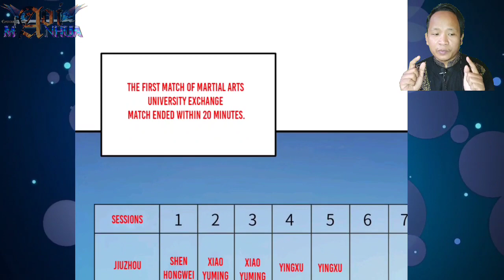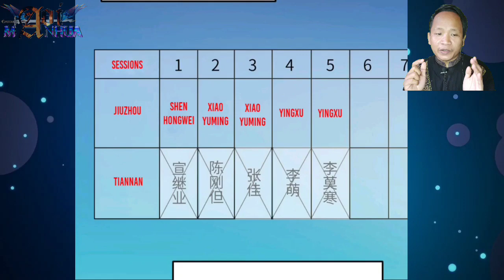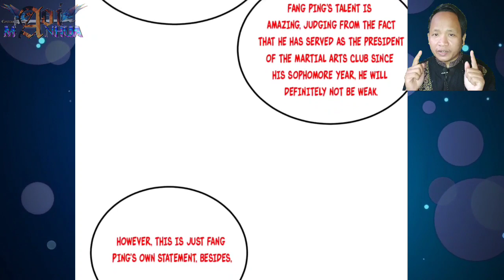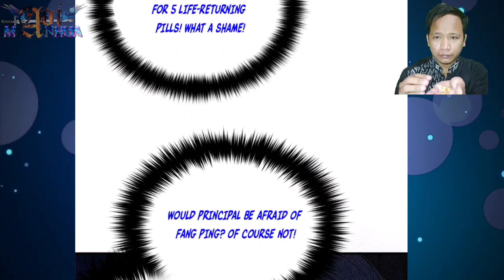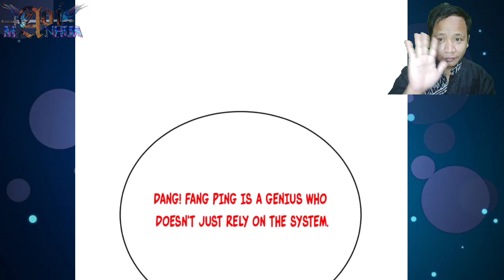Mowu First Match ™ Global Martial Arts Chapter 221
COPYRIGHT / LICENSING